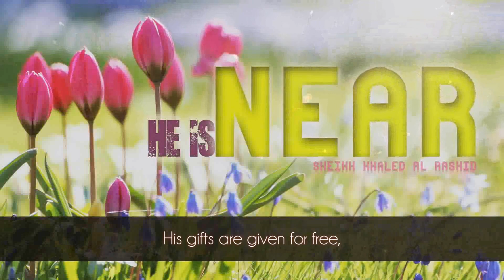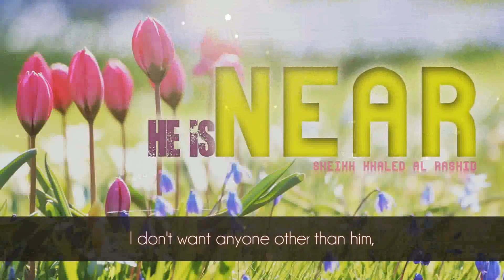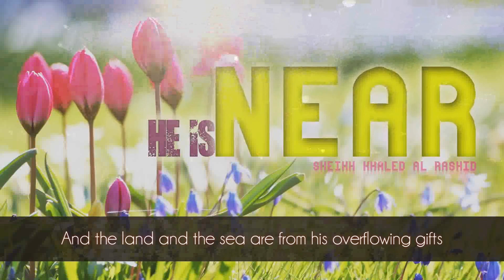He Is Near ᴴᴰ ┇ Emotional ┇ The Daily Reminder ┇